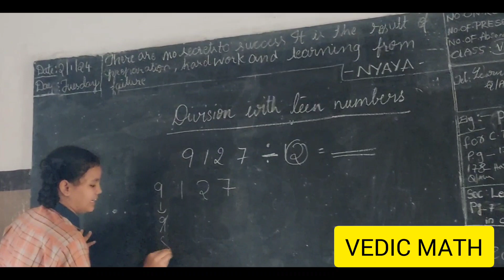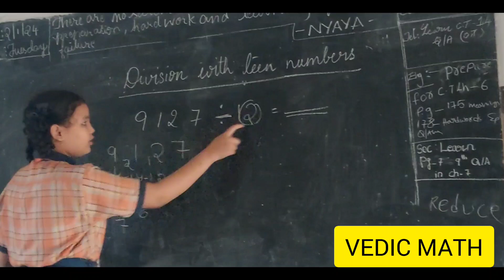class 6 child doing easy division trick || easy math || for competitive exams # VEDIC MATH